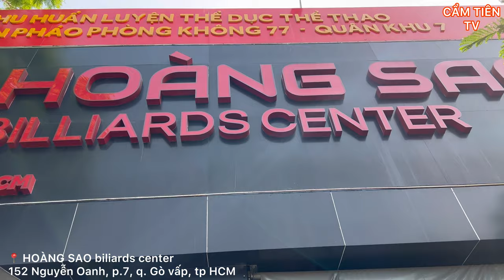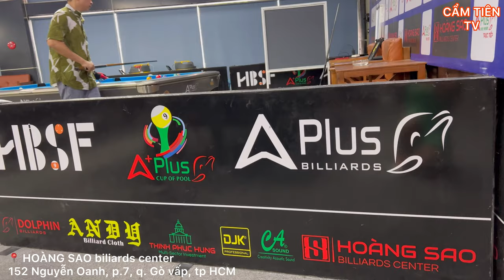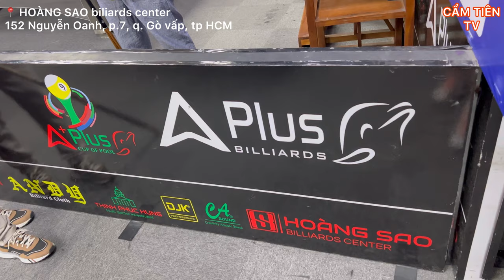Caramen gặp được IDOL cơ thủ số 1 Việt Nam Dương Quốc Hoàng trước thềm giải đấu Billiard Hoàng Sao